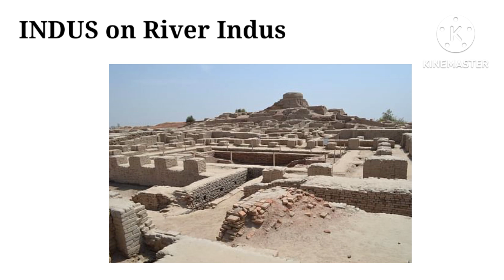EARLIEST CIVILIZATIONS OF THE WORLD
MESOPOTAMIA
EGYPTIAN
INDUS
CHINESE